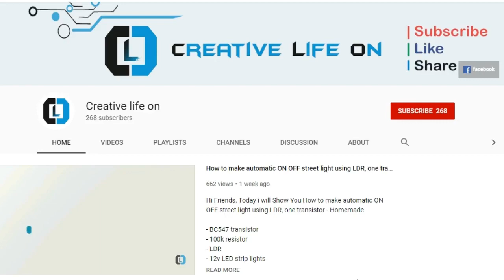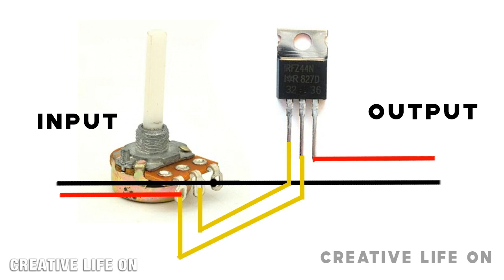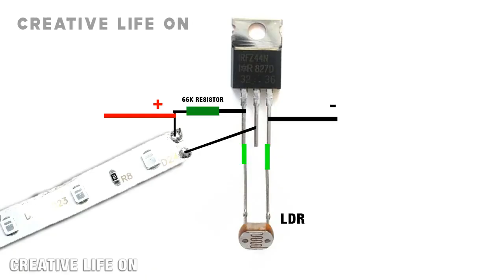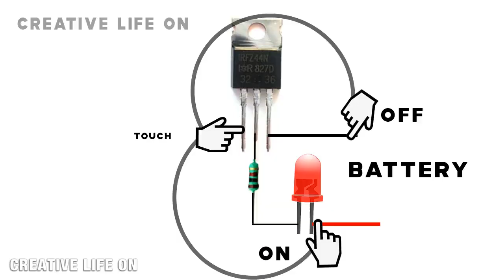4 Life hack using IRFZ44N Mosfet | Creative Life On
Hi Friends, Today I will Show You 4 Life-hack using IRFZ44N Mosfet - Homemade